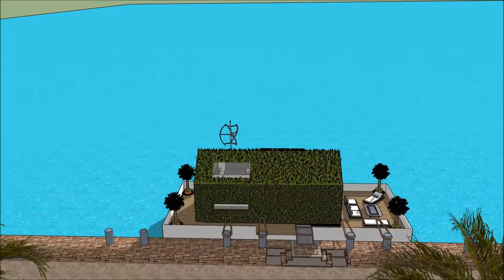усны байшин орчин үеийн байшин sketchup Вилла Хаус завь байшин хийх арга үл хөдлөх хөрөнгө Өмч хөдөл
The floating house villa houseboatzania launching an innovative high-end luxury yacht floating house villa mansion home design potentially as a display of exhibition of the усны байшин орчин үеийн байшин sketchup Вилла Хаус завь байшин хийх арга үл хөдлөх хөрөнгө Өмч хөдөл.

The collection of the Floating house villa houseboatzania concept of усны байшин орчин үеийн байшин sketchup Вилла Хаус завь байшин хийх арга үл хөдлөх хөрөнгө Өмч хөдөл consists of high luxury and architectural art pieces in minimalism combined with living on the waterfront of the harbour.

The floating house villa mansion yacht design has the basis to sustain living with high standards and contemporary structural design усны байшин орчин үеийн байшин sketchup Вилла Хаус завь байшин хийх арга үл хөдлөх хөрөнгө Өмч хөдөл with numerous of prospects for excessive living and celebrating the desire of life worldwide: